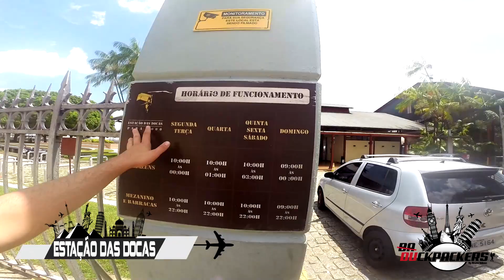O QUE FAZER EM BELÉM DO PARÁ ? | ESTAÇÃO DAS DOCAS | PART. 1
FALAA SEGUIDUCKERS!! Em Agosto De 2018 Visitei Belém. Nesta Primeira Parte Fui Na Estação Das Docas, Mercado Ver-O-Peso, Forte Do Castelo E A Catedral De Belém. Vem Curtir A Capital Do Estado Do Pará. Espero Que Gostem...

NUNCA VIAJE SEM SEGURO VIAGEM!!

SEJA UM SEGUIDUCKER DE RESPEITO!

Att, Duckpackers // Bruno Veloso